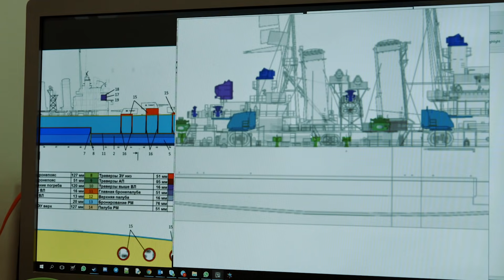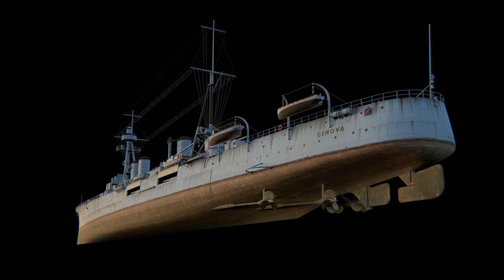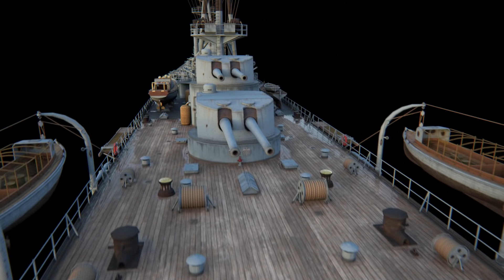Сухой док. Итальянский крейсер Genova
Взгляни на итальянский премиум крейсер под нестандартным углом!
World of Warships — самая большая виртуальная судоверфь в мире.

Качество работы наших художников растёт год от года, и, соответственно, растут требования к точности создаваемых ими моделей кораблей. Игровая камера не позволяет увидеть всю красоту и детали, но в рубрике «Сухой док» вы сможете по достоинству оценить высокий уровень детализации объектов на палубе.

Сегодня под прицел попадает итальянский крейсер V уровня. Genova — проект тяжёлого крейсера, созданный в 1923 году в рамках Вашингтонских договорных ограничений. В жизни крейсер так и не был построен, но работы по этому проекту стали основой для создания кораблей типа Trento. Взгляни на корабль под необычным углом в «Сухом доке»!